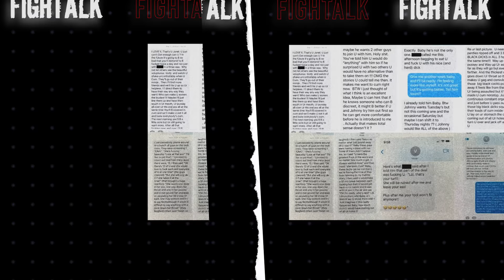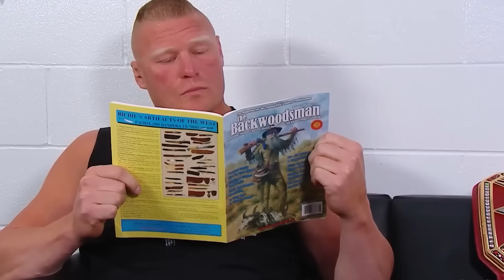The Tragic Fate of Brock Lesnar